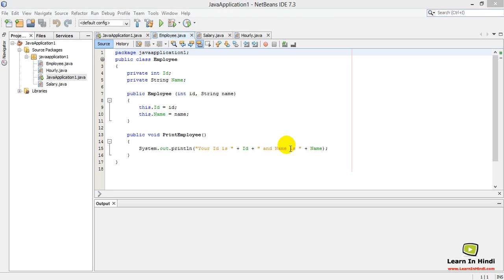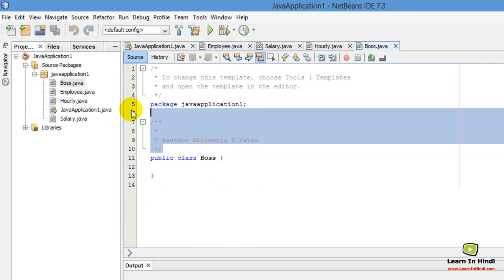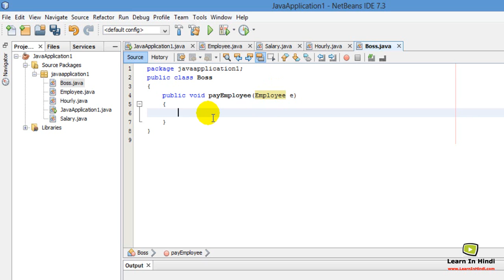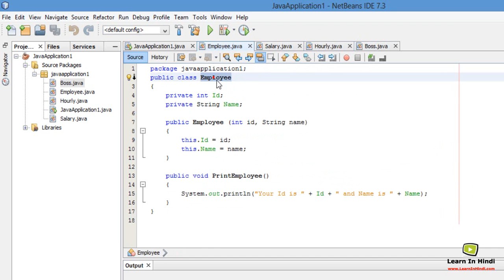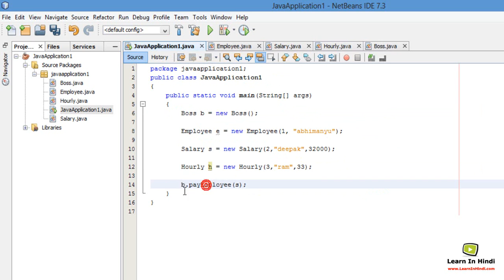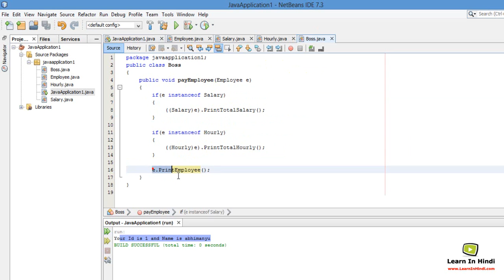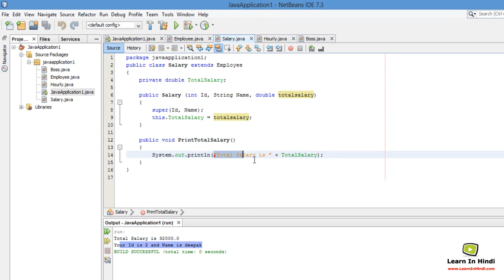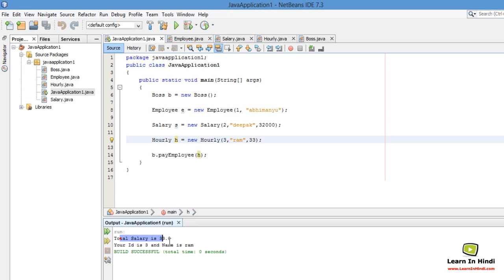37. Polymorphic Parameters in Java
In this video you will learn about Polymorphic Parameters in Java (in Hindi).